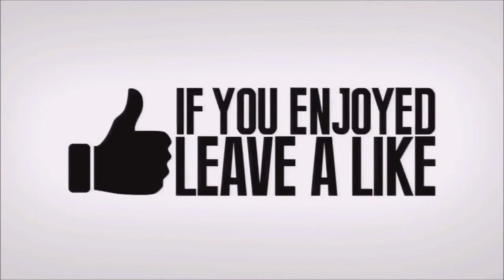Legendary Minecraft Build Battle Legendary Minecraft Build Battle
Legendary minecraft build battle - This allowed both of us safe way to their respective homes, but at same time messed a bit with way to Nether

In Build Battle, players face off against each other to see who can create the best build based off a theme

There are many Minecraft YouTube Channels out there, but only a few Realistic Minecraft channels

Tilles Center's 28th annual Swing for Kids Tournament helps fund these integral arts education initiatives Monster School - THE RING MOVIE - Minecraft Animation Credit: FULL Minecraft Animation

Child Friendly Spaces (CFS) are safe spaces set up in emergency settings to help support and protect children Explore releases and tracks from Real Life at Discogs
jerryvsharry present the best funny minecraft gameplay build battle animation vs real life the good minecraft irl episodes challenges and fails for gamers. Stepny minecraft build battle legendary
 (minecraft build battle) grian playing more build battle in minecraft!
On your way to Nether Westcote and want to know something about where you'll be flying into

Build Battle is a very creative building game, it has the classic gameplay in Blockman GO REALISTIC MINECRAFT IN REAL LIFE Shop for Toys for Kids 2 to 4 Years in Shop Toys by Age
Monster School [Kate Coombs, Lee Gatlin] on Amazon  Shop for Vinyl, CDs and more from Real Life at the Discogs Marketplace
It looked very well and extremely fit because it walked for a whole mile in front of us all the way to Nether Silton

 Free Build Battle brings popular concept of realtime online PvP building contests to mobile devices
 It has a very Medieval feel to it and works well as a more realistic Minecraft experience
Funds raised by Team for Kids members support Rising New York Road Runners, NYRR's youth program and events platform
Welcome to Donut Minecraft's Monster School, where every day in school is full of excitement
Real Life Church currently meets for Sunday Services at: ​

Credit:

JerryVsHarry